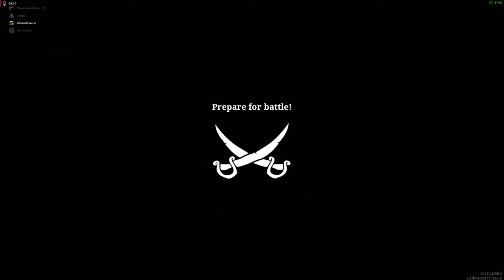2K60 Infinity teleboarding